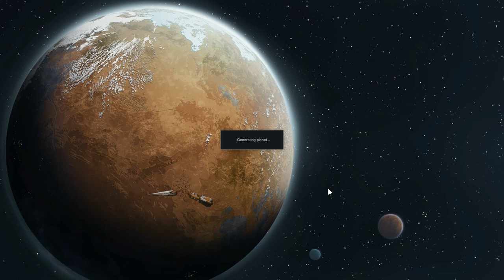RimWorld - In Sickness And In Health - Ep 104 - Beta 18